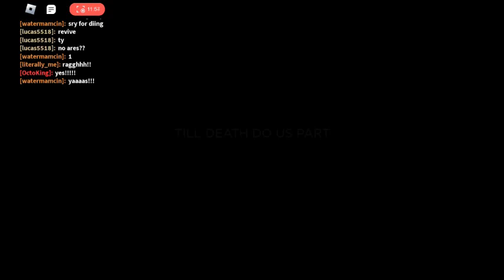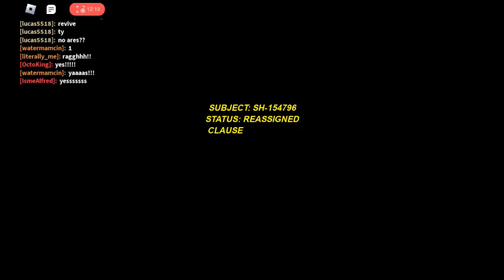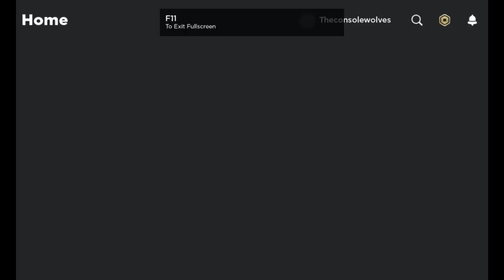dummies vs noobs (part 3)